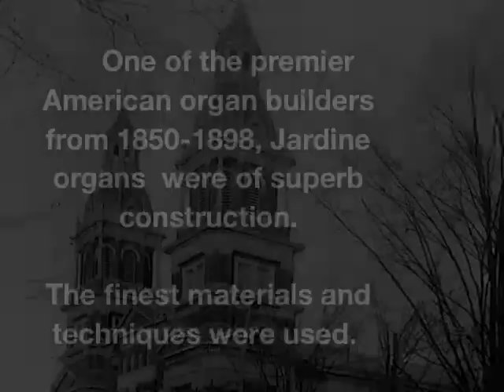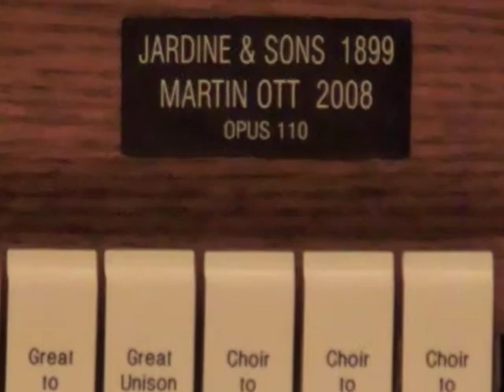OrganDed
First Presbyterian Church, Ypsilanti, MI
New Martin Ott Pipe Organ opus 110
Dedication Jan. 25, 2009